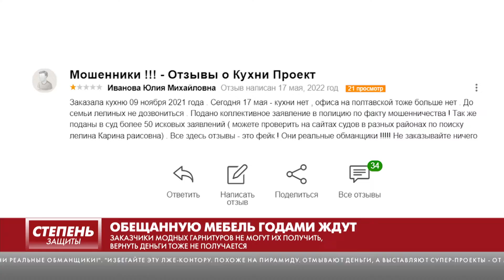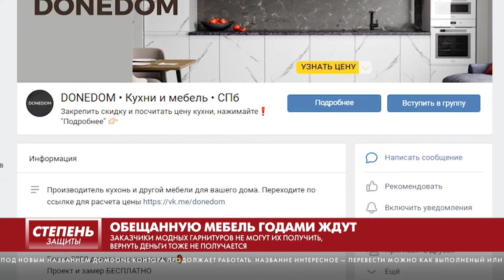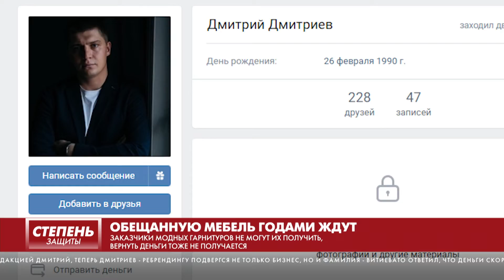ОБЕЩАННУЮ МЕБЕЛЬ ГОДАМИ ЖДУТ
ЗАКАЗЧИКИ МОДНЫХ ГАРНИТУРОВ НЕ МОГУТ ИХ ПОЛУЧИТЬ,
ВЕРНУТЬ ДЕНЬГИ ТОЖЕ НЕ ПОЛУЧАЕТСЯ